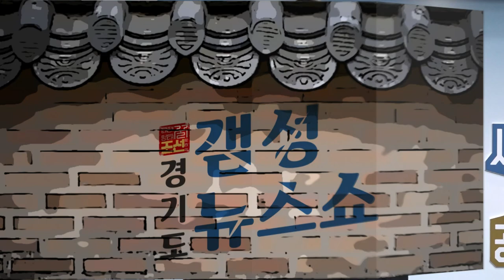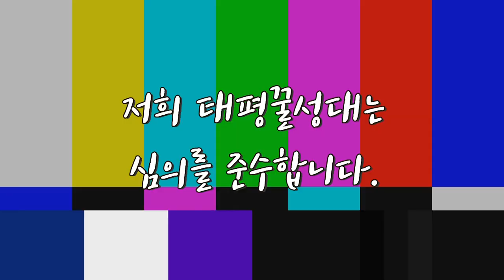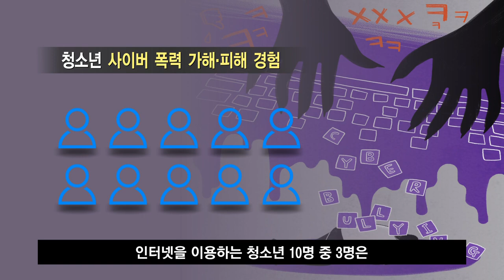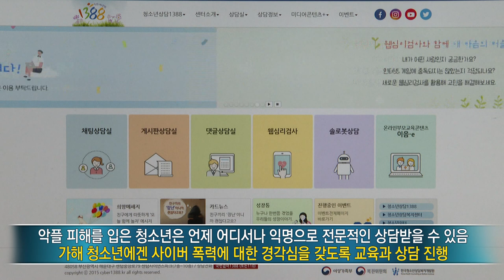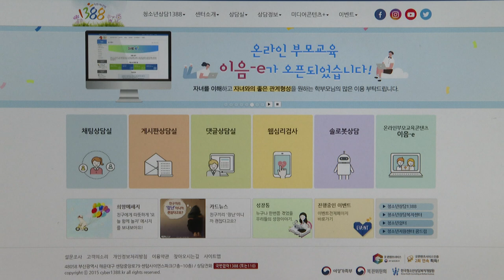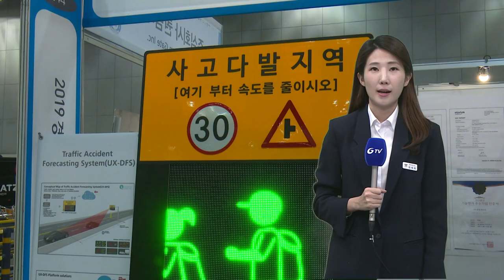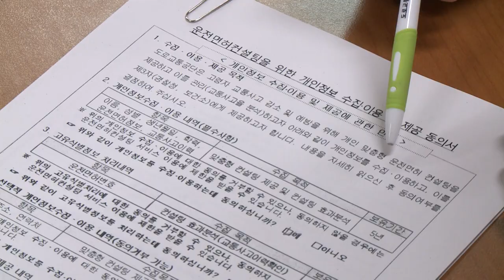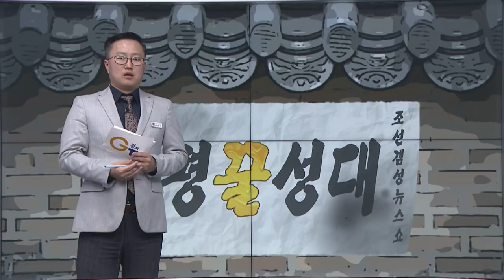오늘도 태평(꿀)성대에서 전하는 돼지소식_[태평(꿀)성대 시즌2 - 34화]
[보도뉴스 주간 BEST - 0:52]

[출두! 저잣거리 - 4:52]
-“악플과의 전쟁”..경기도 청소년전화 1388
- 경기도 교통안전박람회 열려